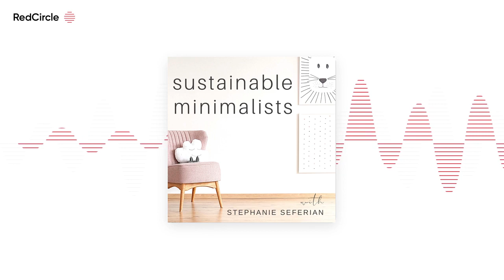Valuable Minimalist Lessons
A Top 10 list of minimalism's best and biggest life lessons. Here's a preview of a few we're covering:

[4:00] Memories don't reside in trinkets.

[10:00] Save so you can spend ... on what matters.

[21:30] Extras keep us cluttered.

[23:30] You can’t recoup “worth”.

[29:00] Space is more valuable than stuff (and peace of mind is most valuable of all).

[31:00] It’s not a deal if you don’t need it.